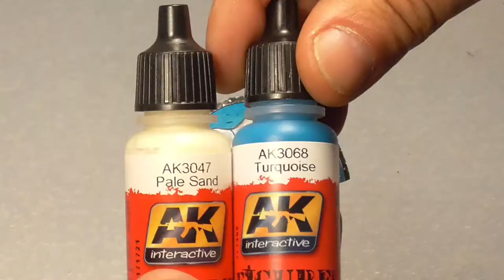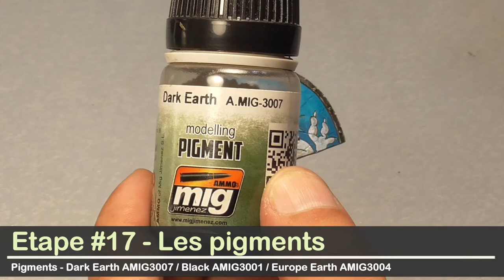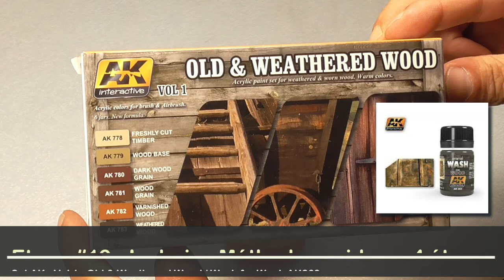Tuto : Comment peindre un bouclier normand - Buste 1/10 - Norman Knight - Partie 5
Cette vidéo présente sur la forme d’un tutoriel comment réaliser la mise en peinture d'un bouclier normand à l'acrylique. On y trouve également l'utilisation de pigments, la réalisation du bois et la fixation sur le buste.

Les étapes y sont présentées avec l'ensemble des couleurs, le matériel et des explications détaillées lors des étapes de la mise en peinture.

*** Translation with DeepL.com ***
This video presents a tutorial on how to paint a Norman shield with acrylic. It also shows the use of pigments, the realization of the wood and the fixing on the bust.

The steps are presented with all the colors, materials and detailed explanations during the painting process.
▬▬▬▬▬▬▬▬▬▬▬ LES CHAPITRES ▬▬▬▬▬▬▬▬▬▬▬▬▬▬▬▬▬▬▬
00:00 - Introduction
00:28 - Etape #1 - La base
02:14 - Etape #2 - L'esquisse
03:57 - Etape #3 - Le dessin
07:44 - Etape #4 - Le remplissage
11:02 - Etape #5 - Les contours
13:37 - Etape #6 - Les ombrages #1
15:49 - Etape #7 - Les ombrages #2
17:37 - Etape #8 - Les éclaircis
19:32 - Etape #9 - L'oeil
20:57 - Etape #10 - La langue - Base
22:07 - Etape #11 - La langue - Eclaircis
23:48 - Etape #12 - Les métaux - Base
26:49 - Etape #13 - Les métaux - Eclaircis
28:17 - Etape #14 - Les métaux - Lavis
29:41 - Etape #15 - Les ombrages #1
31:30 - Etape #15 - Les griffures
34:37 - Etape #16 - Les déchirures
35:36  Etape #17 - Les pigments
38:40 - Etape #18 - Les salissures
40:44 - Etape #19 - Le bois - Méthode rapide en 4 étapes
44:21 - Etape #20 - La fixation
45:14 - Présentation du résultat
▬▬▬▬▬▬▬▬▬▬▬ LE MATERIEL ▬▬▬▬▬▬▬▬▬▬▬▬▬▬▬▬▬▬▬▬
► Pinceau rond - Taille 2 & 1
► Set Andrea Color - Field Grey Paint Set - ACS-010
► Turquoise AK3068
► Crayon AK10
► White AK3027
► Deck Tan AK3067
► Grey Brown AK3005
► Golden Yellow AK3039 + Red Emblen AK3126
► Red Emblen AK3126 50% + Pale Red AK3057 50%
► AMIG Gun Metal 045
► AMIG Silver 191
► Panel Line - Tamiya
► Prussian Blue AK3124 50% + Black Primer 50%
► Weathered Wood - AK783
► Pigment - Dark Earth AMIG3007 / Black AMIG3001 / Europe Earth AMIG3004
► Set AK - Vol 1 - Old & Weathered Wood
► Wash for Wook AK263
▬▬▬▬▬▬▬▬▬▬▬ POUR CONTINUER A ME SUIVRE ▬▬▬▬▬▬▬▬▬▬▬
▬▬▬▬▬▬▬▬▬▬▬▬▬▬▬▬ DIVERS ▬▬▬▬▬▬▬▬▬▬▬▬▬▬▬▬▬▬